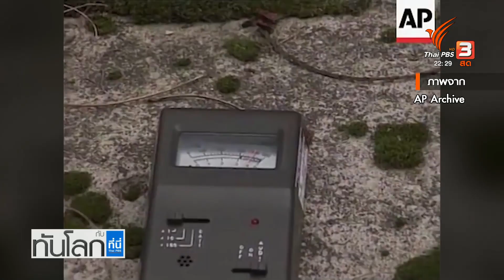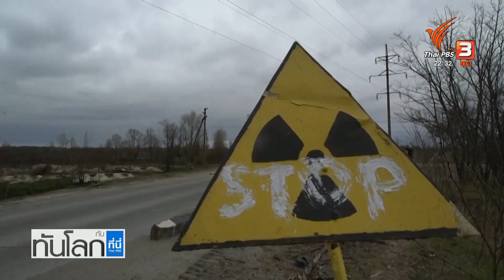พบสุนัขเชอร์โนบิล พันธุกรรมเปลี่ยนแปลง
นักวิทยาศาสตร์ตรวจสอบพันธุกรรมของสุนัขที่เกิดและเติบโตในโรงไฟฟ้านิวเคลียร์เชอร์โนบิล ที่ประเทศยูเครน และพบว่าพันธุกรรมของพวกมันแตกต่างจากสุนัขทั่วโลก ทั้งๆ ที่พวกมันต้องใช้ชีวิตอยู่ท่ามกลางสารกัมมันตรังสี สิ่งที่พบในครั้งนี้ทำให้นักวิทยาศาสตร์ต้องการศึกษาเพิ่มเติมว่า ร่างกายของสุนัขมีการปรับเปลี่ยนอย่างไร ซึ่งอาจจะนำไปสู่คำตอบว่ามนุษย์จะสามารถปรับตัวให้ใช้ชีวิตอยู่ท่ามกลางสภาพแวดล้อมที่เลวร้ายได้อย่างไร